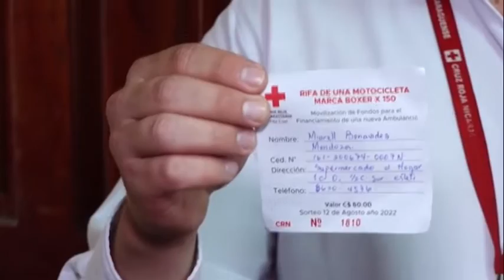Esteliana gana motocicleta en rifa realizada por la Cruz Roja Filial Estelí,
Esteliana gana motocicleta en rifa realizada por la Cruz Roja Filial Estelí, que busca recaudar fondos para la compra de una nueva ambulancia.